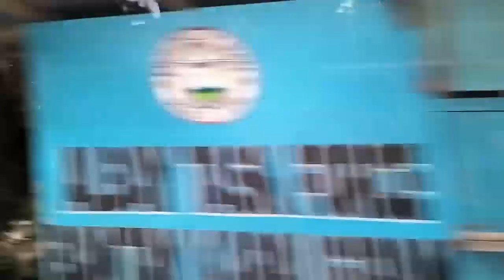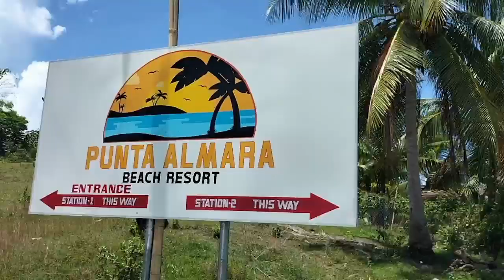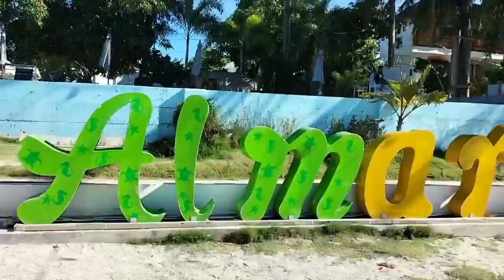Overnight Adventure at Punta Almara Beach Resort